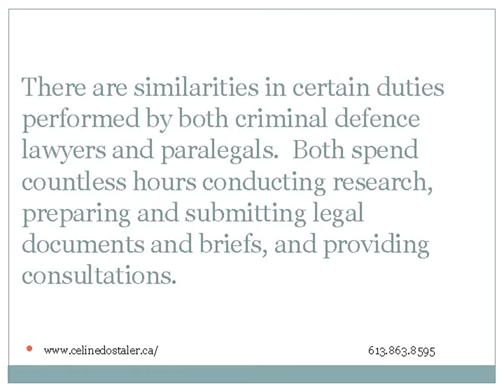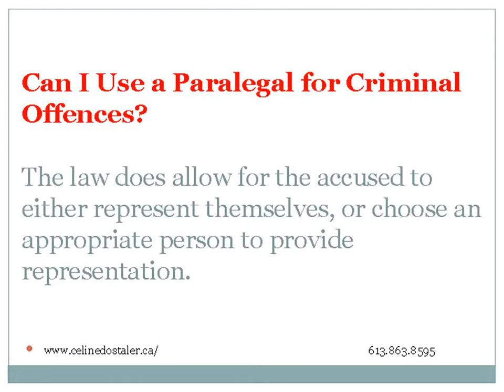Paralegals versus Criminal Defence Lawyers in Ottawa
One mistake some people will make is deciding to retain the services of paralegals to represent their interests in criminal offence matters. There are key differences between paralegals and criminal defence lawyers in Ottawa.